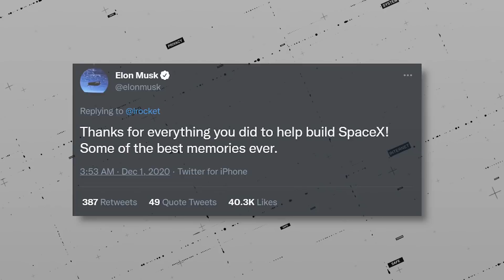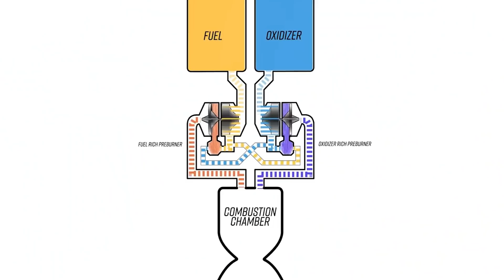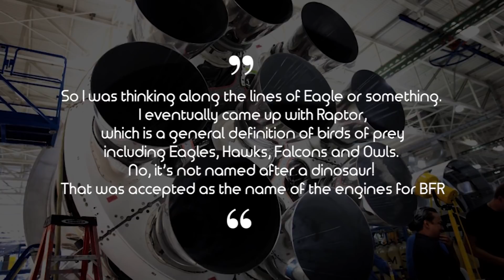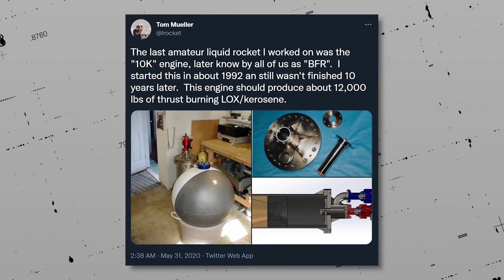Why This SpaceX Co-Founder Quit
Thomas Mueller is one of the SpaceX pioneers widely credited for revolutionizing the company’s engineering department, but where is he today?